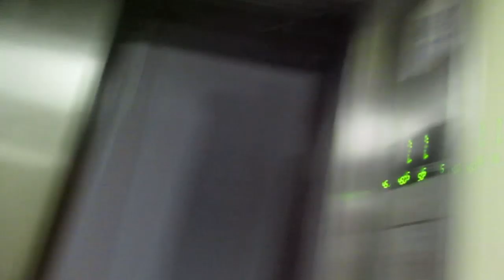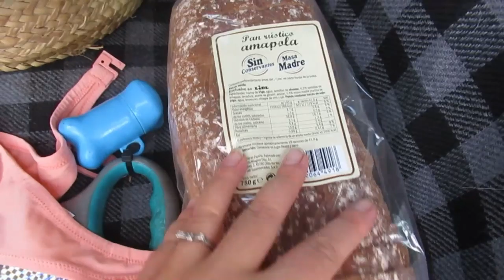Не долго думая .Дорога на рынок. Хлеб с маком. ИСПАНИЯ Влог